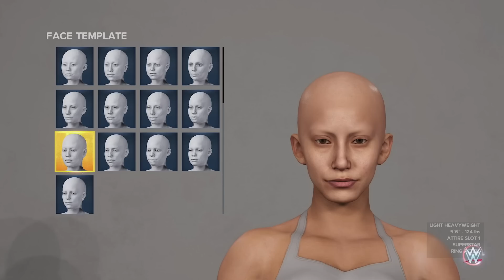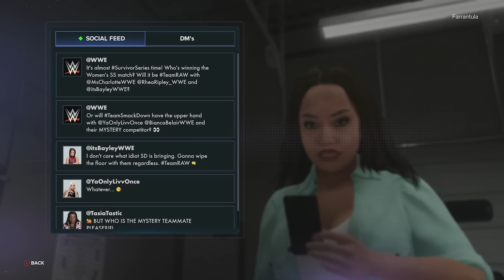Being an Awful Nepo Baby in WWE 2K23 Story Mode | Let's Play WWE 2K23 My Rise Mode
The female half of WWE 2K23's story mode sees you lace up the boots of a brand new wrestling recruit, ready to rise to the top of the grappling game. But this is no ordinary rookie. They're the niece of a former WWE women's champion, and that legacy weighs heavy on their shoulders. Or doesn't, depending on the choices you make. And also how good you are at wrestling, I guess.